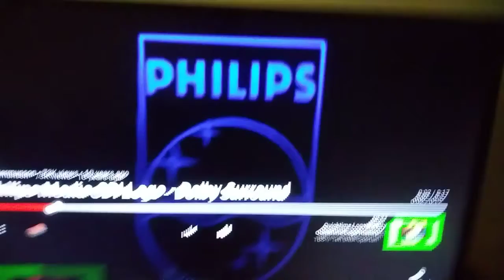my reaction when is my birthday